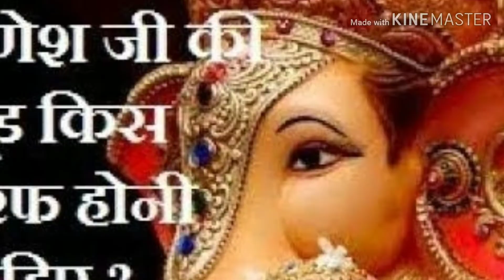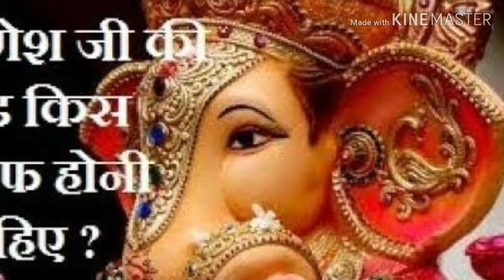💐 गणेश जी की दाई या बाई सूँड़ का रहस्य💐